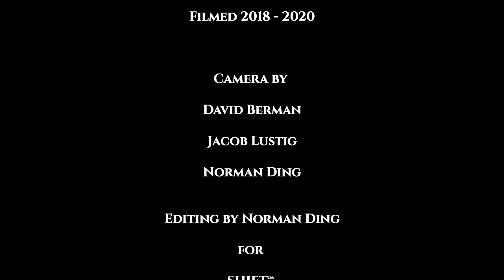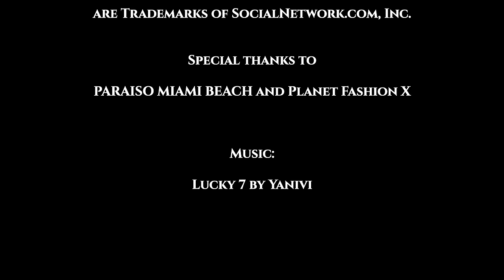PRISCILLA RICART BIKINI COMPILATION / Swimwear from Miami Swim Week 2018-20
FOLLOW @SHIFTSWIM ON INSTAGRAM for exclusive video clips and photos with the models!

This is a newsworthy swimwear fashion showcase of Model Priscilla Ricart Runway Compilation during Miami Swim Week, 2018-20.

This is a bikini swimwear show in 4K, filmed at Miami Swim Week.

Our team shot this footage for you, it is 100% original footage that we edited and chose the music to create this exclusive experience for you. We don't share it with anyone, so you know it is unique.  We shoot these shows from a press media riser, so other people might publish their video from the same shows, but our footage is unique: We have the best camera angles, best quality, and our edits are fresh and exciting, truly a different viewing experience from other moda channels.  Enjoy this swimwear runway show in 4K!

We love it when you comment.  Please like / comment and share!  It really helps us grow.

About us:
 Your media team for this video is David, Norman, Jake, Siobhan, and Danny.  We are a bunch of tech nerds and proud of it.

Camera by David Berman, Jacob Lustig, and Norman Ding, editing by Norman Ding for SHIFT™ Start Here In Fashion Tv™ SocialNetwork.com.

SHIFT and Start Here In Fashion Tv are trademarks of SocialNetwork.com, Inc.

Special thanks to PARAISO MIAMI BEACH and Planet Fashion X

Lucky 7 by Yanivi

All music is licensed by SocialNetwork.com, Inc. for use in this video.